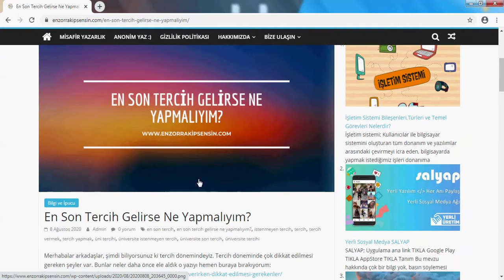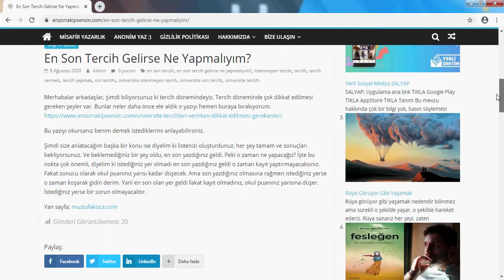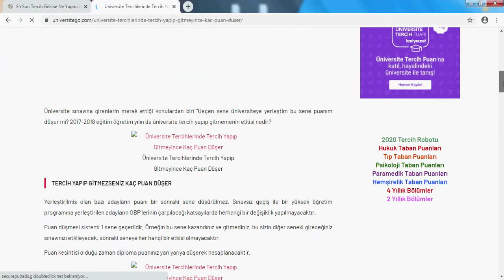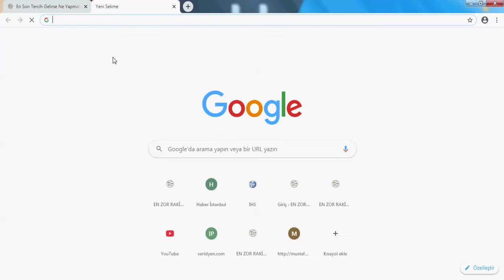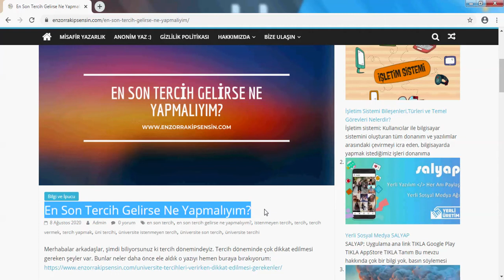En Son Tercih Gelirse Ne Yapmalıyım? | Üniversite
Merhabalar, üniversite tercihlerinin son dönemlerde gündemde olması üzerine bu tarz videolar çekmek normal. Sizlere önder olması için elimden geleni yapıyorum. Umarım biraz faydası olur ve dua alabilirim. Şimdiden teşekkür ederim.